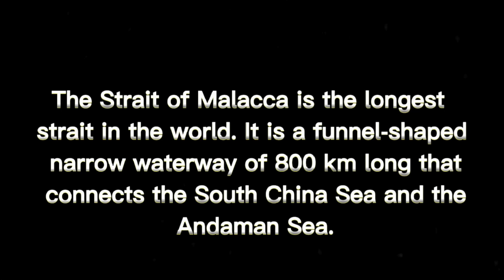"Bridges of the Oceans: Discovering the Spellbinding Charms of Global Straits"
1. Malacca Strait
2. Palk Strait
3. Sunda Strait
4. Yucatan Strait
5. Cook Strait
6. Bering Strait
7.Hormuz Strait
8. Gibraltar Strait
9. Magellan strait
10. Bosporus Strait

Copyright info:
Thank you:  Image Downloader (photos)